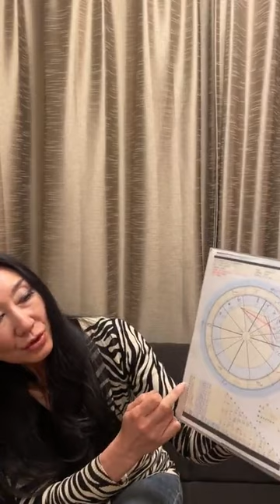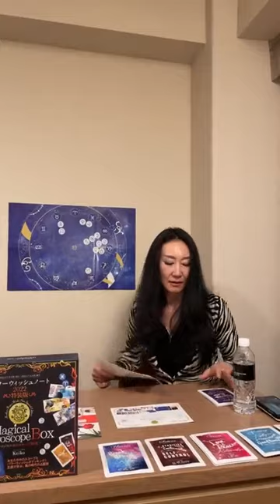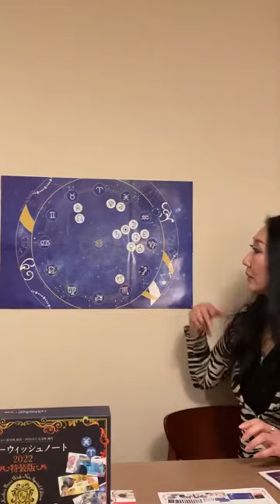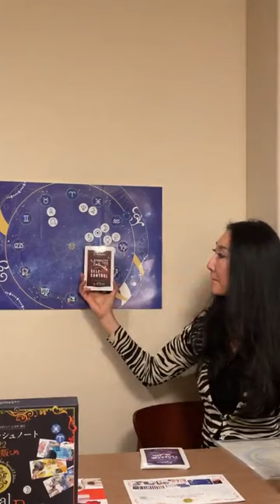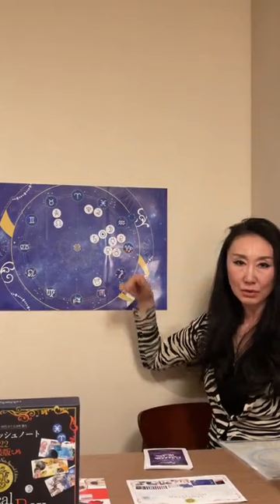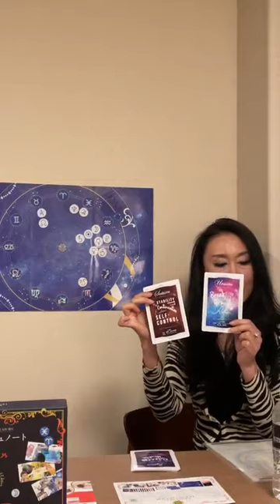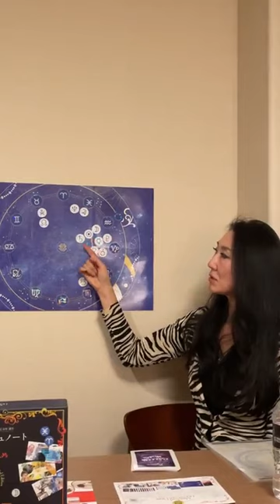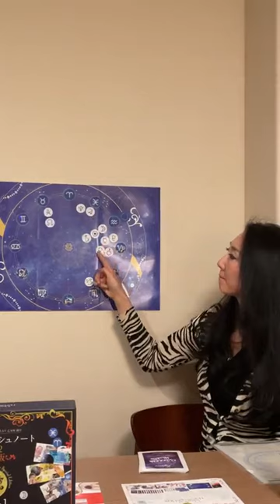2022年宇宙元旦にむけて〈潜在意識〉を書き換え、現実を変える！ 金脈アドバイスも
【目次】
0:00    オープニング
0:27    第２ハウスの〝ココ‘’が金脈につながる
2:58    惑星は私の意識が向かう場所
4:27    ハウスは人生で経験するテーマ
6:33    第２ハウスが始まるサイン（星座）をチェック
7:31    金脈を引き寄せるのは「月星座」
8:12    金脈を引き寄せやすい〝環境‘’を表す第２ハウス
8:47    水瓶座新月は時代を創る土星が絡む
11:37  潜在意識を書き換えると人生は変わる！
19:06  水瓶座は現状打破のパワー
24:08  恋愛へも追い風が！

☆Keikoプロフィール☆ 「月」を使って開運ライフをプロデュースするカリスマ占星術家。
 月星座開運法「Lunalogy®︎」、新月満月で願いを叶える「PowerWish®︎」を提唱。
著作は累計150万部突破！　世界6カ国語でも翻訳される。

●あなたの「月星座」知ってる？

●願いを最速で叶える「パワーウィッシュ」

●書けば叶う！「パワーウィッシュノート2021」

●日々の開運情報「パワーウィッシュアカデミー公式Instagram」